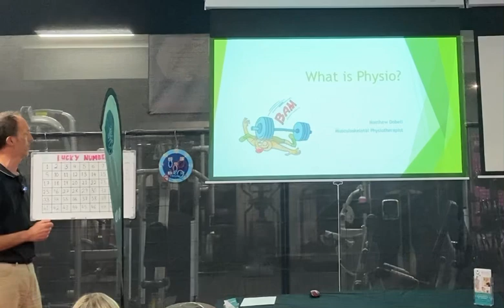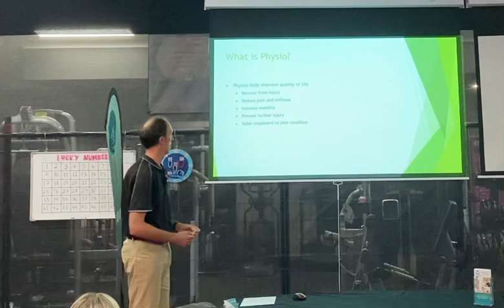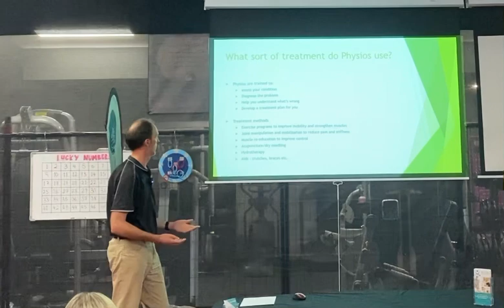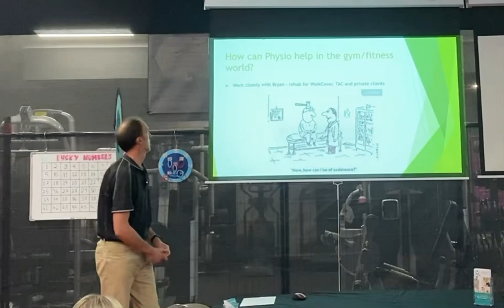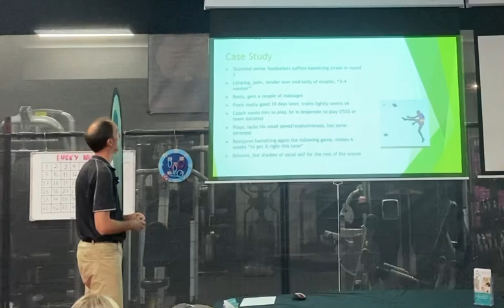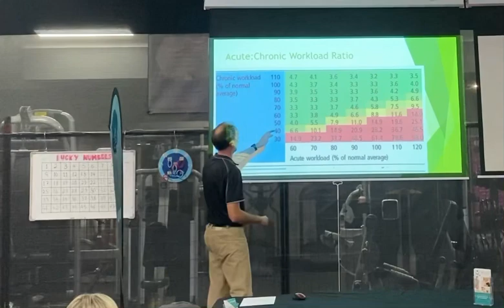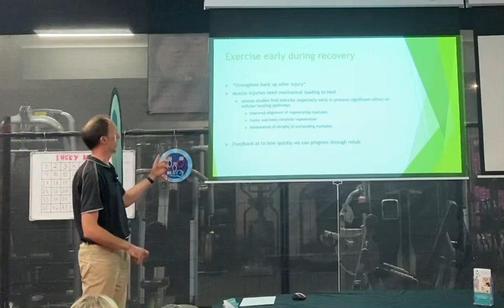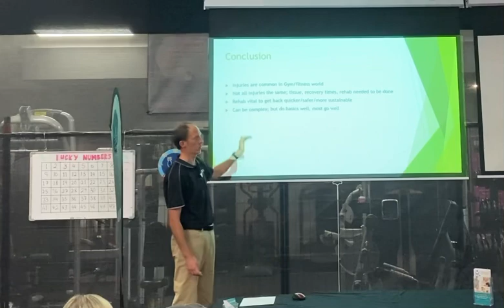Ky Fitness Workshop Part 2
Matt -Echuca Moama Physio